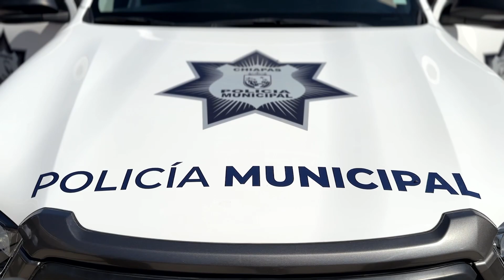ENTREGA DE EQUIPAMIENTO A POLICÍAS DE EL PARRAL.